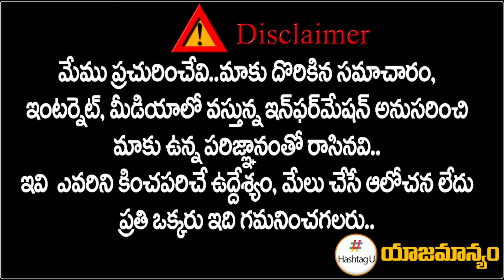కాంగ్రెస్ ఎంపీ అభ్యర్థులు వీరే.. తొలి జాబితా విడుదల || T Congress MP Candidates List || HashtagU